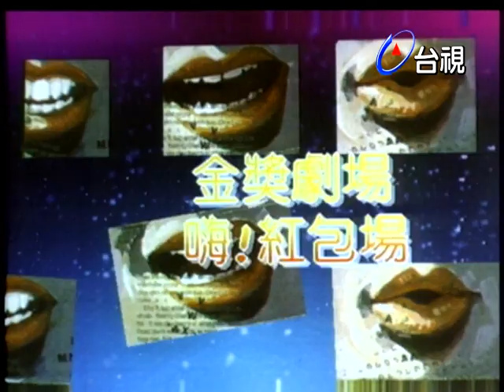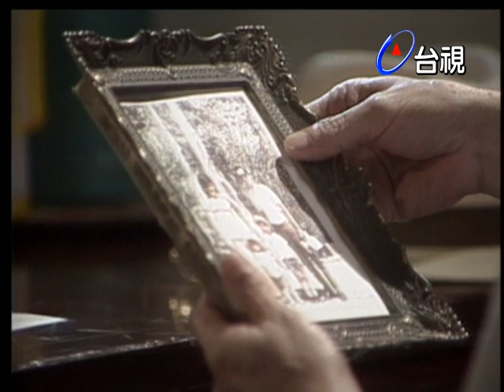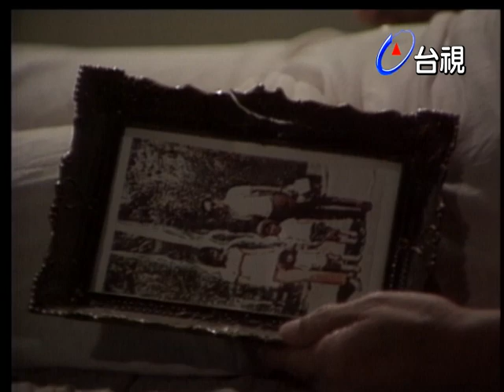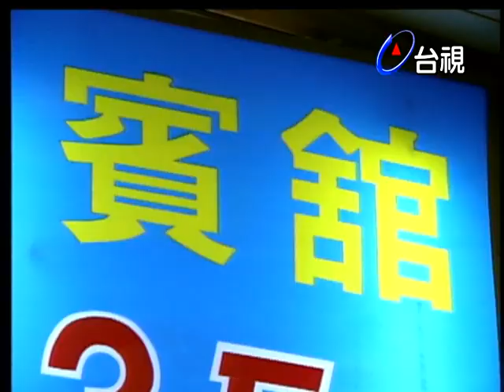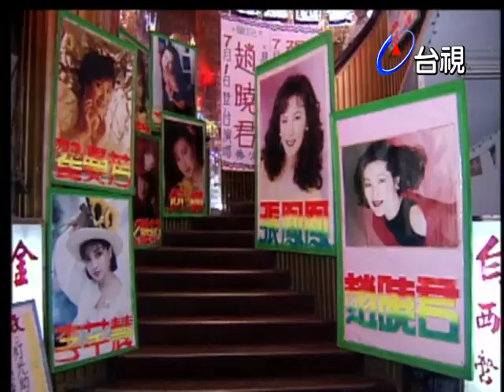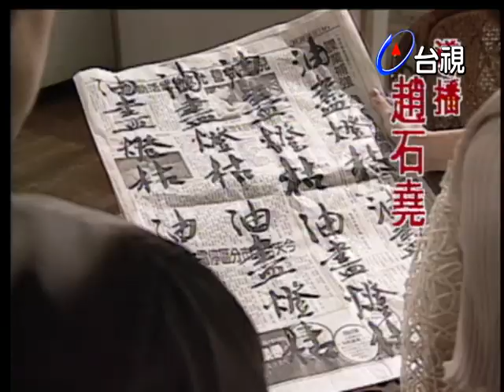金獎劇場-嗨！紅包場 (上集)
本劇是以兩岸剛開放探親為時空背景，配合西門町盛極一時的紅包場為空間場景，形成一部刻劃退伍老兵與紅包場歌手間的深摯真情．張琴因曹健等人經常捧場而相互結識，卻也因曹健對她的支持而產生情愫，無奈曹健始終難忘大陸上的結髮妻子，待經過四十餘年的苦候，曹健回到大陸發現老妻早已被迫改嫁，只能重回台灣．殘酷的是，隨即傳來妻子自殺的消息，曹健只好又回到紅包場排遣寂寞，此時才發現張琴還在默默地等著他，只是曹健已無法解開心結了。

演員:丁也恬